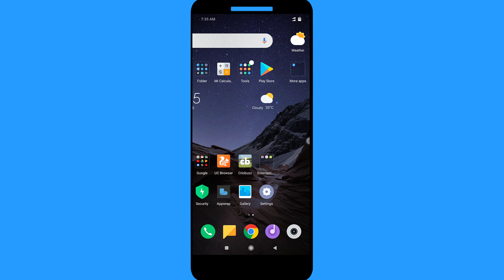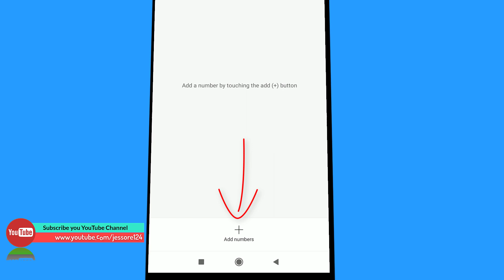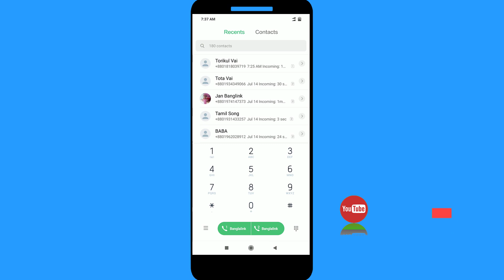How To call recorder for android bangla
this is important tips for Android
phone and smartphone without application
call recording tips and tricks
Bangla tips
outgoing call incoming call recorder
for look this video very important videos
call recording without apps
for  without software
automatical call recording tips
easy tips and tricks call recorder
 smartphone
je Kono Android phone hai call recording korba
without application outgoing call
all incoming call record without appreciation
phone recorder
call recorder
automatic call recorder
phone call recorder
call recording
 বন্ধুরা কিভাবে যেকোনো এন্ড্রয়েড ফোনে
আউটগোয়িং ইনকামিং কল রেকর্ড করবা
কি করে ফুল ফ্রি আমার এই ভিডিওটি দেখে
তোমরা খুব সহজে তোমাদের ফোনে আউটগোয়িং ইনকামিং কল রেকর্ড করতে পারবা
শুধু মাত্র রেডমি ফোন ইউজারদের জন্য এই ভিডিওটি